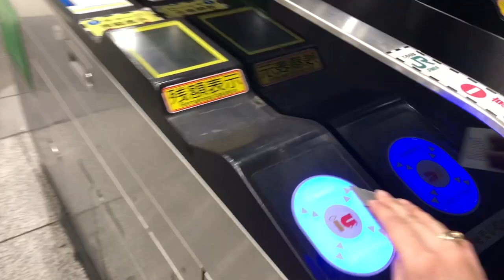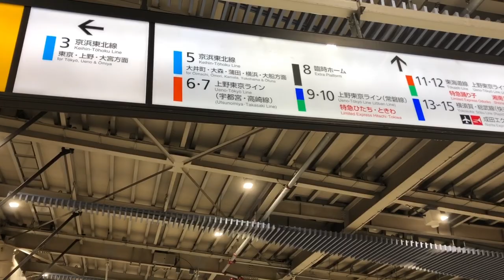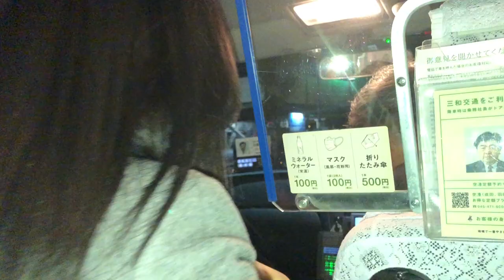What we do on a sunday - VLOG #1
I just tried to make a video while we are out on a sunday.